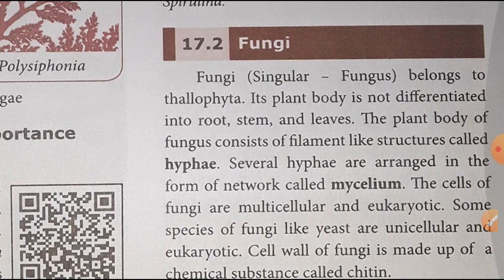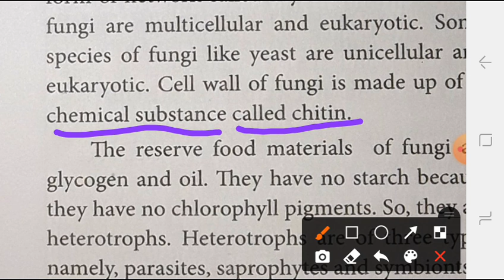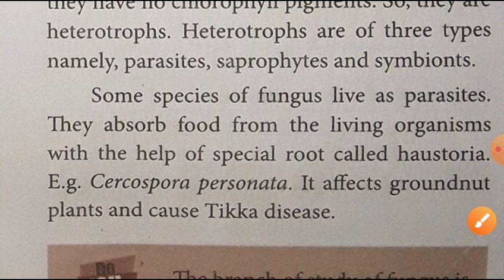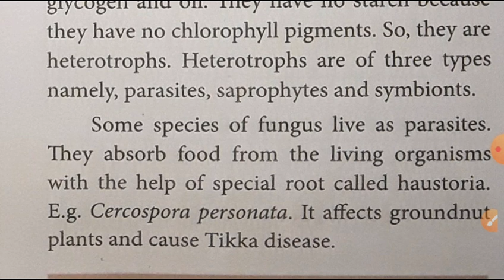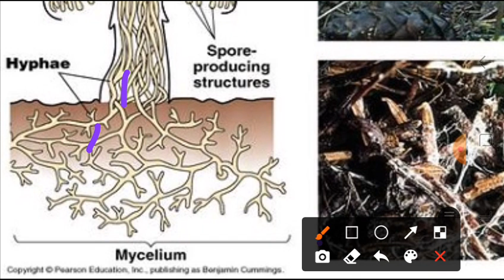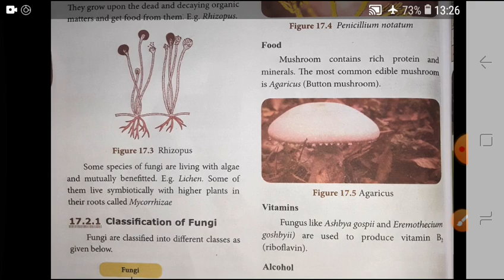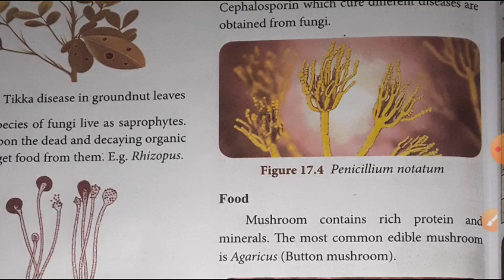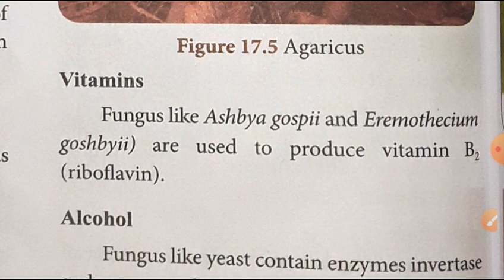Class:8th std science part-2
Ln-17 (Plant Kingdom) part-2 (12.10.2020)